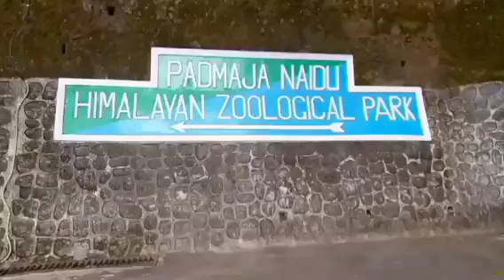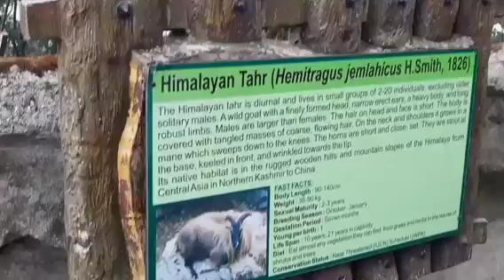What is the special attraction of Darjeeling?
What is the famous of Darjeeling?

More Questions

What are the 7 points in Darjeeling?
Can I cover Darjeeling in 1 day?
Are tourist places in Darjeeling open?
Is there snowfall in Darjeeling?
Which is better Gangtok or Darjeeling?
Which is better Ooty or Darjeeling?
Which is better Nainital or Darjeeling?
Is Darjeeling good for honeymoon?
Can Everest be seen from Darjeeling?
Which month is best for Darjeeling?